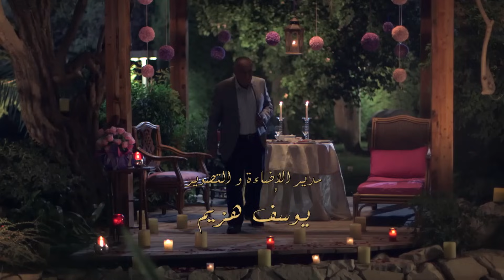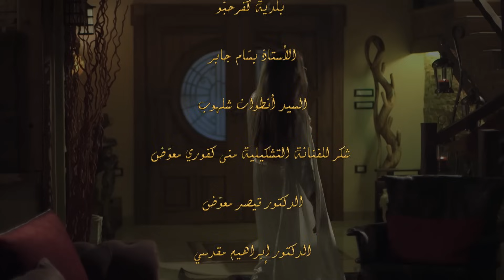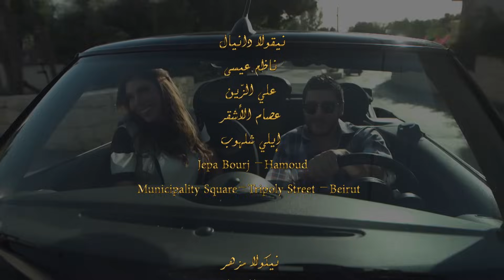Wen Kenti S2 EP 3 | مسلسل وين كنتي ج2 الحلقة 3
استقرار مزرعة ومنزل "الخواجة رمزي مهدّدٌ بالإنهيار. فبالرغم من محاولاته لإخفاء حقيقة ما حصل مع "أمل"، وعدم قدرة كلّ من "نسرين" و"جاد" على إطفاء شرارة الحبّ التي اشتعلت بينهما، تتصاعد وتيرة الأحداث في الجزء الثاني من "وين كنتي"

بطولة: ريتا حايك - كارلوس عازار - نقولا دانيال
إخراج سمير حبشي
إنتاج مروى غروب